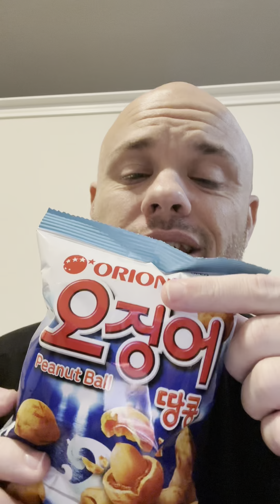Taste Test | Korean Squid Peanut Balls | Orion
Amazon Store

Channel Tools
Blue Yeti Black (Amazon)
Canon EOS M200 (Amazon)

This Content is for informational & entertainment purposes only, you should not construe any such information or other material as legal, tax, investment, financial, or other advice. Nothing talked about here constitutes a solicitation, recommendation, endorsement, or offer to buy or sell anything in this or in any other jurisdiction in which such solicitation or offer would be unlawful under the laws of such jurisdiction. All Content is information of a general nature and does not address the circumstances of any particular individual or entity. Nothing presented or talked about constitutes professional and/or financial advice, nor does any information constitute a comprehensive or complete statement of the matters discussed or the law relating thereto. You alone assume the sole responsibility of evaluating the merits and risks associated with the use of any information presented here or other Content before making any decisions based on such information or other Content. Nothing in life is guaranteed what you do with your time and money is solely your responsibility. Any links provided are for your convenience only and do not constitute a solicitation, recommendation, endorsement, or offer to buy or sell anything.